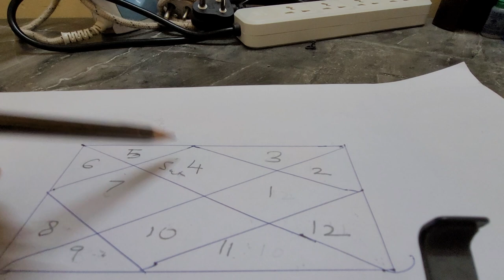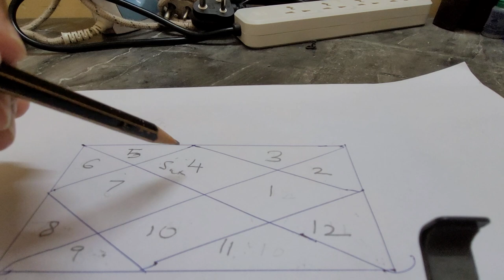cancer ascendant saturn in 1st house result ☎️ 9717398797